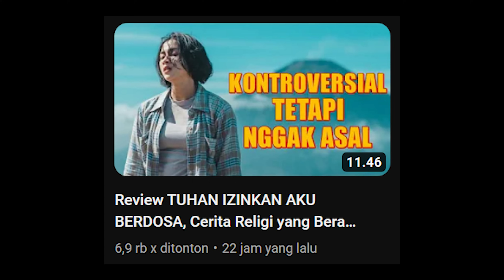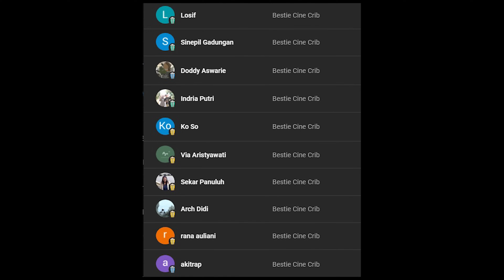Hanung Bikin Horor Lagi Setelah 17 Tahun | TRINIL Trailer Reaction